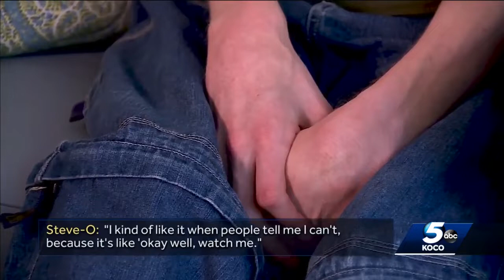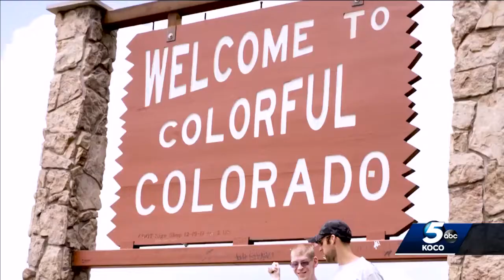2 take friendship to new heights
2 take friendship to new heights